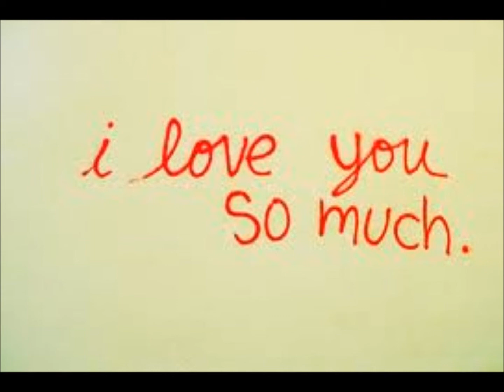Woahhhh. You Legit Mean That Broo...?